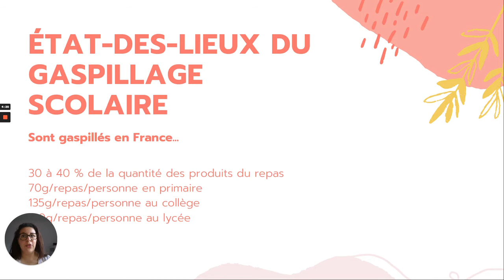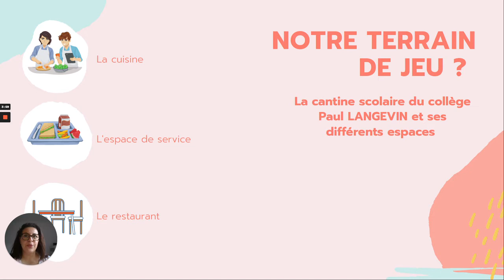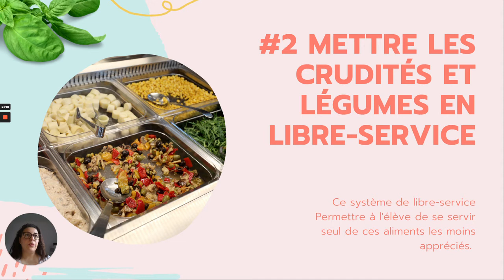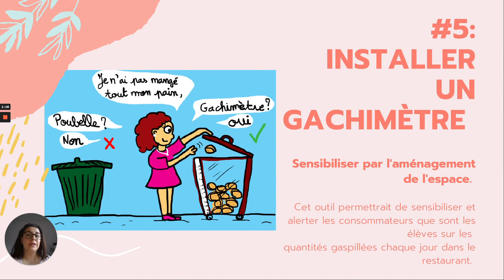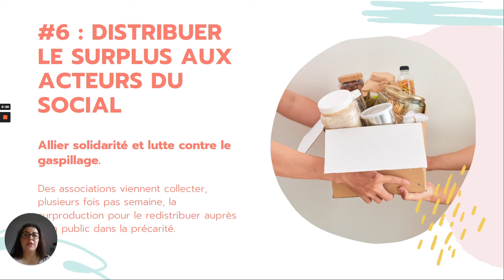Réduire le gaspillage alimentaire dans les cantines scolaires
À partir du cas du collège Paul Langevin, Amèle Oblin, Malick Faye et Lovely Bergena explorent diverses solutions pour réduire le gaspillage alimentaire dans les cantines scolaires, à toutes les étapes de la chaîne d’approvisionnement.
Le Cnam participe à nouveau au mois de l'innovation publique en mettant à disposition des travaux d'auditeurs sur le sujet.
À suivre tout au long du mois de novembre pour découvrir des outils et pratiques innovants, et des exemples d'application